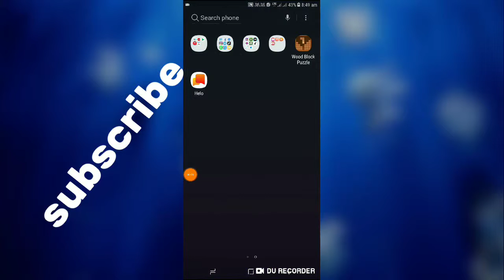My team 11 best team prediction dont leave this hurry before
App link

Earn ₹ 100 bonus with refer code AS8KPLS46D

Hurry up

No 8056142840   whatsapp